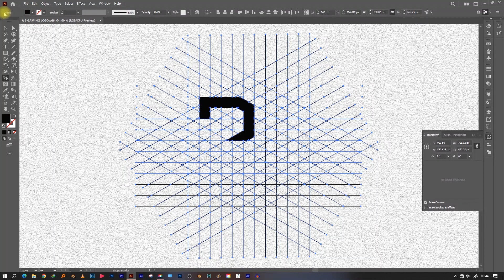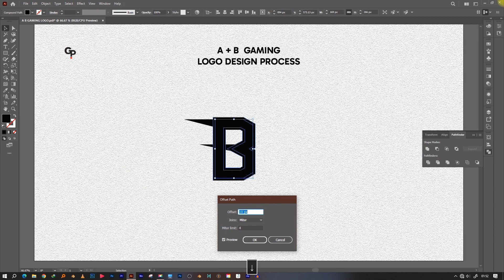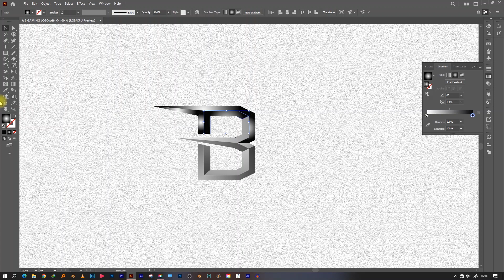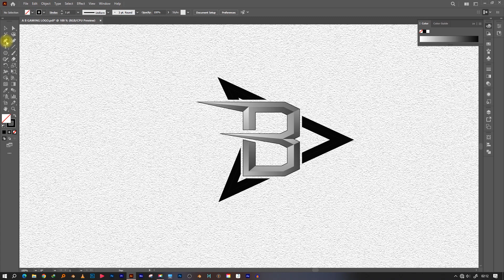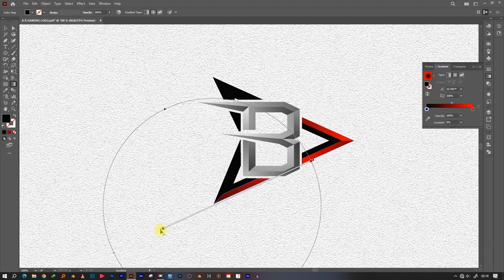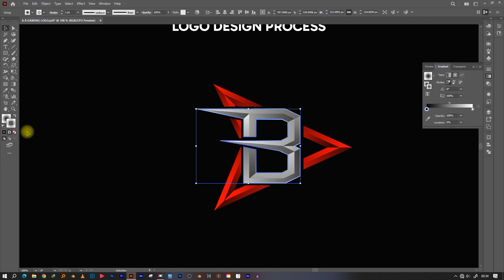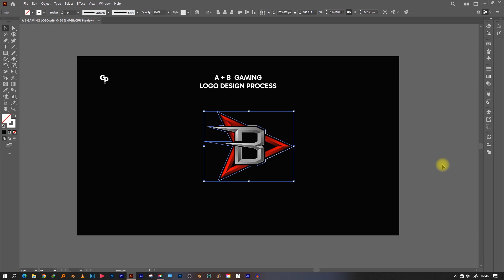A + B ESPORTS | GAMING LOGO DESIGN PROCESS | ADOBE ILLUSTRATOR TUTORIAL